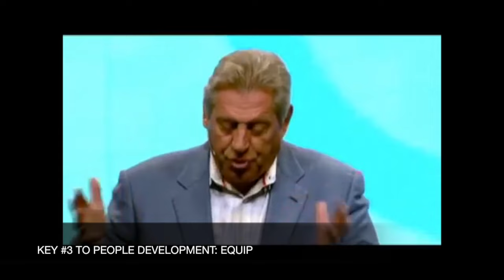5 Levels of Leadership | John Maxwell (Short Version)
John Maxwell explains the 5 levels of leadership as is presented in his book: "The 5 Levels of Leadership: Proven Steps to Maximize Your Potential"

Original Video's description "New York Times Best-Selling Author, Dr. John C. Maxwell teaches the high points of The 5 Levels of Leadership at The Chick-Fil-A Leadercast."